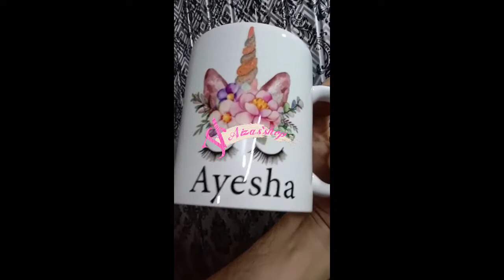Aizasshop|Unicorn mug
high quality mug
permanent print
both sided print
any name can be print
if you want to order this one kindly comment us